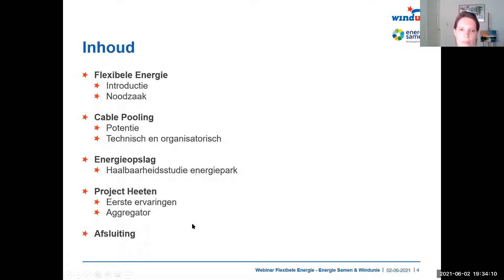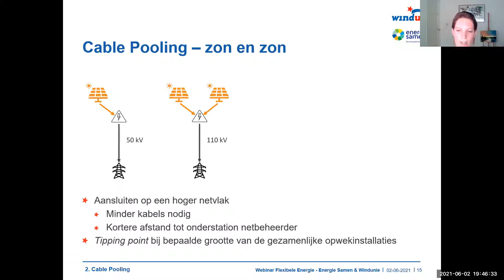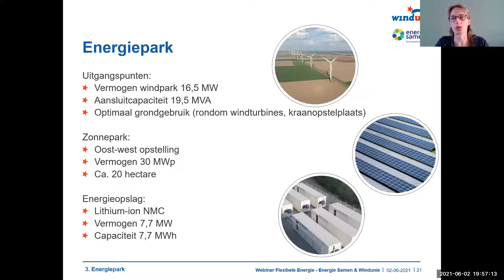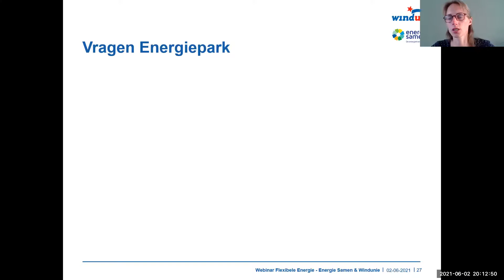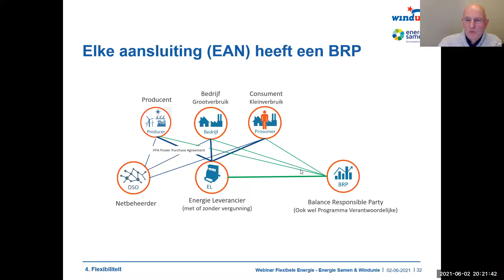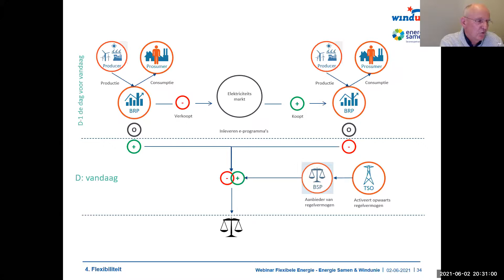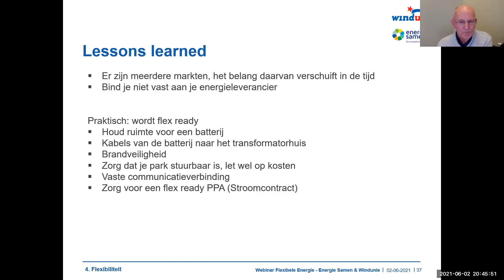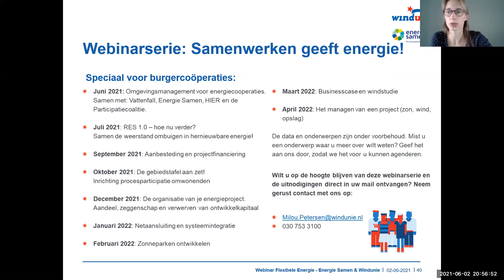Flexibiliteit; cable pooling, opslag en de onbalansmarkt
Flexibiliteit is een breed onderwerp. Wil je weten wat je er mee kunt bij wind- en zonprojecten? Tijdens de webinar Flexibiliteit van Energie Samen en Windunie presenteren we verschillende interessante onderwerpen op het gebied van flexibele energie. We vertellen over de mogelijkheden om meerdere duurzame opwekinstallaties aan te sluiten op dezelfde netaansluiting (Cable Pooling). We gaan in op de financiële en technische haalbaarheid van energieopslag in batterijen.
En we delen onze ervaringen over een innovatieve batterij op zonnepark Heeten en de systemen waarmee vermogen kan worden aangeboden op de onbalansmarkt van TenneT (aggregator of Balance Service Provider).